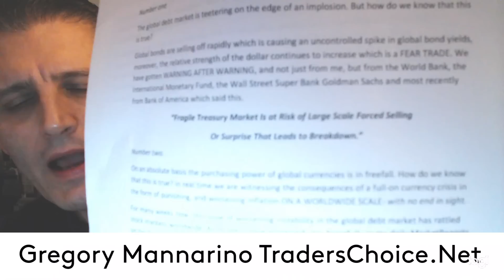MARKETS A LOOK AHEAD: Manipulation On An UNPRECEDENTED Scale! By Gregory Mannarino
Link To The MMRI (Mannarino Market Risk Indicator), FREE Downloads And More!
My Book "A (NOT) So Random Walk On Wall St.
(HYPER-ALERT). BEWARE OF ANY COMMENT WITH WHATSAPP, TEXTME+, OR TELEGRAM IN THE TITLE OR IN THE COMMENT ITSELF, THESE ARE SCAMS! BEWARE OF ANY COMMENTS OR TITLES  CONTAINING MY NAME OR PICTURE. BEWARE OF COMMENTS WITH NUMBERS, AND OR ANY SPECIAL CHARACTERS. BEWARE OF DIRECT TEXT OR DIRECT MESSAGE, THESE ARE ALL SCAMMERS!
Any such offer or solicitation will be made only by means of the Company's confidential Offering Memorandum and in accordance with the terms of all applicable securities and other laws. None of the information or analyses presented are intended to form the basis for any investment decision, and no specific recommendations are intended. Accordingly this website does not constitute investment advice or counsel or solicitation for investment in any security. This website does not constitute or form part of, and should not be construed as, any offer for sale or subscription of, or any invitation to offer to buy or subscribe for, any securities, nor should it or any part of it form the basis of, or be relied on in any connection with, any contract or commitment whatsoever. The Company expressly disclaims any and all responsibility for any direct or consequential loss or damage of any kind whatsoever arising directly or indirectly from: (i) reliance on any information contained in the website, (ii) any error, omission or inaccuracy in any such information or (iii) any action resulting therefrom.
Trolling, racist, or any hate related comments will not be tolerated on this channel, any one of these will lead to permanent BAN from this channel without warning.